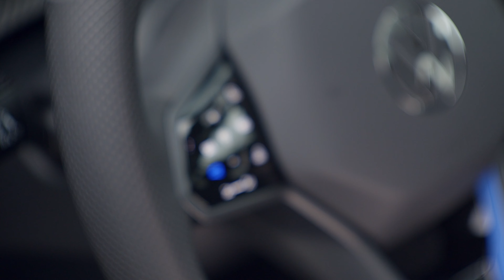New Volkswagen Golf R 2025